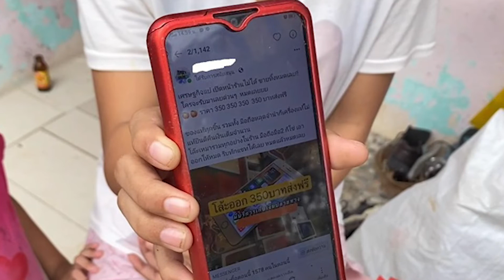สั่งซื้อไอโฟนมือ 2 ราคา 350 บาท กลับได้ปลากระป๋อง